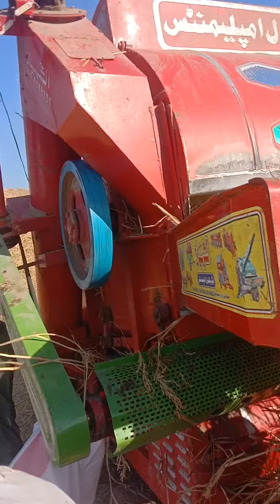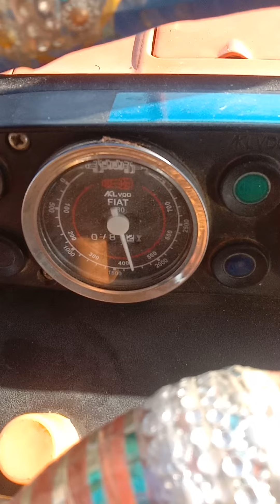New holland 480Power Plus 16Rpm on rice 🌾 thresher performance